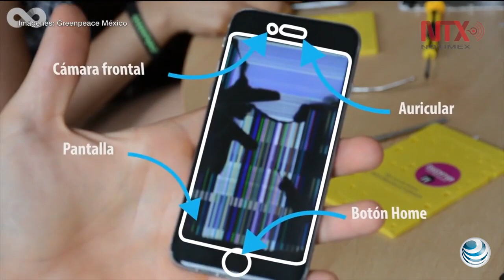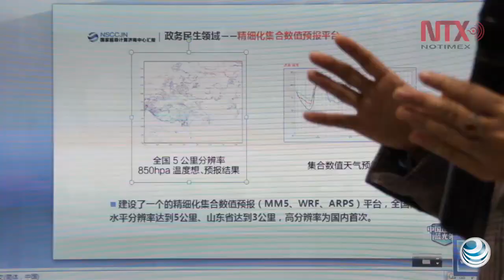Apple advierte a Trump sobre impacto de aranceles a China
La empresa tecnológica advirtió al presidente norteamericano sobre el impacto que representaría a la compañía la aplicación de nuevos aranceles a China.